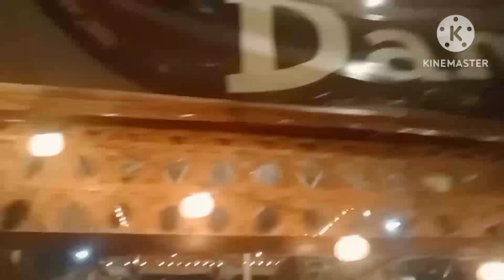Quick dinner with the gang at Dampa Seafoods Restaurant sarap Ng budol package nila sulit Ang sarap"